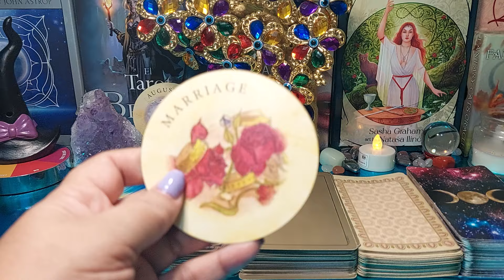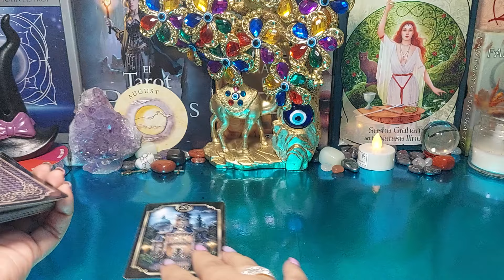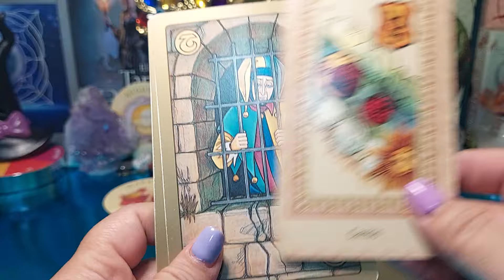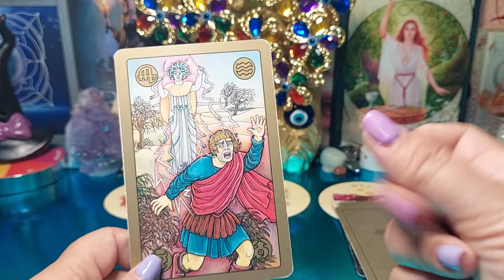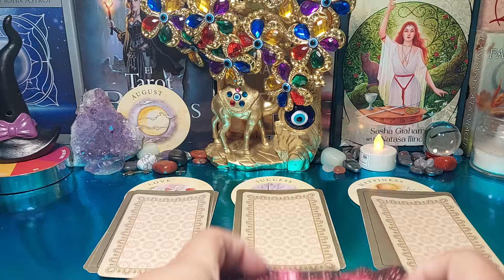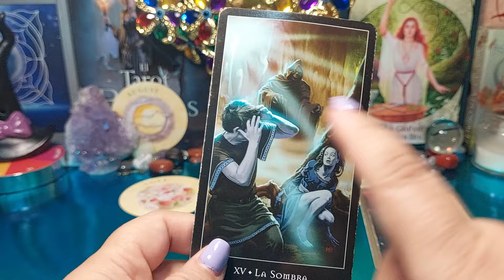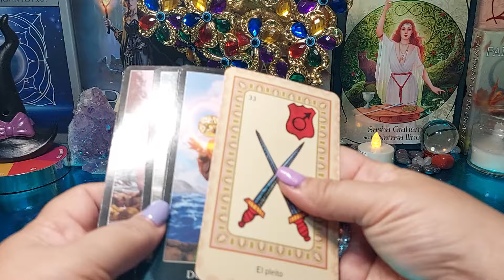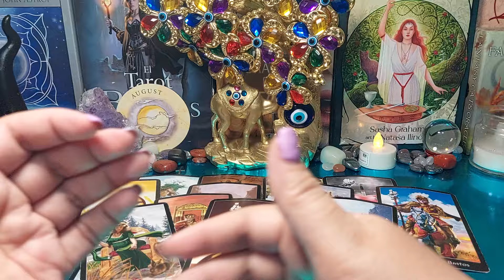🔮Piscis ♓️ SEDUCIRAS CON FACILIDAD A LA PERSONA QUE TE GUSTA, PERO...🫣⭐⚠️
HOROSCOPO MENSUAL PARA PISCIS